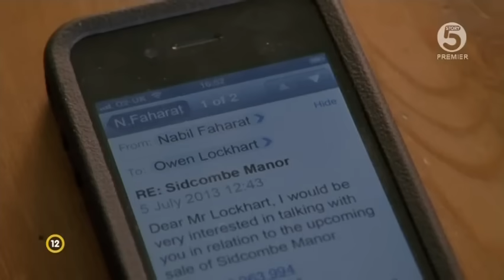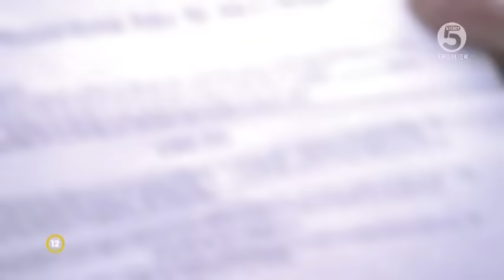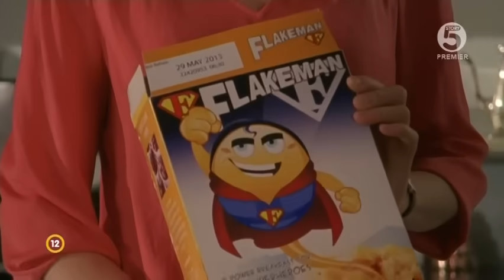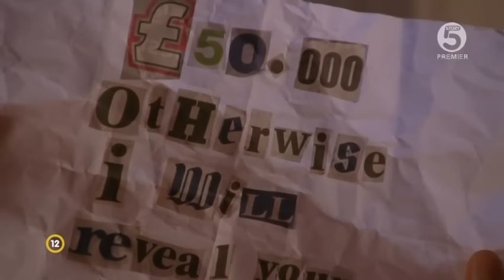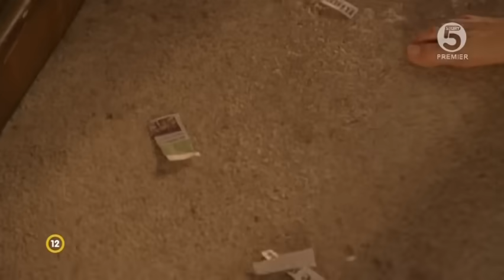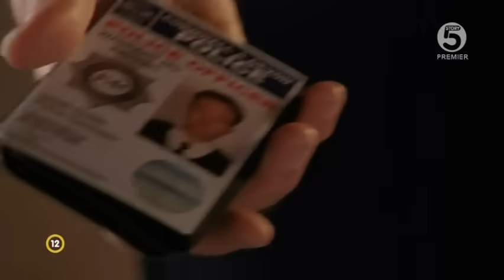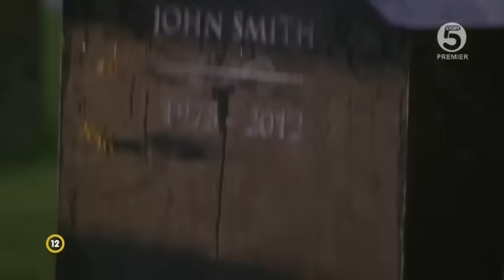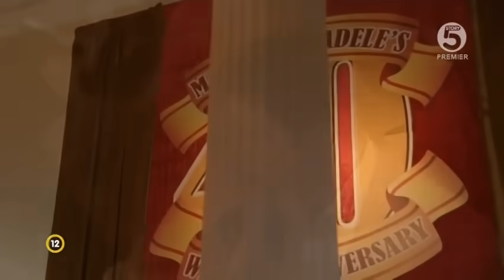Rosamunde Pilcher: A nő a szikláról (2013) - teljes film magyarul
német romantikus film
Szereplők: Mira Bartuschek, Daniel Buder, Heide Keller, Lutz Mackensy, Oliver Scheffel, Vincent Borko, Nina Young
Író: Rosamunde Pilcher
Forgatókönyvíró: Silke Morgenroth, Rosamunde Pilcher, Martin Wilke
Zeneszerző: Richard Blackford
Rendező: Dieter Kehler

A sikeres, nagyvárosi ügyvéd Owen Lockhart megörökli elhunyt nagybátyja birtokát, és azzal a szándékkal utazik Cornwall-ba, hogy mihamarabb túladjon rajta. Itt azonban megismeri Hollyt, az egyedülálló anyát, aki az elhunyt nagybácsi alkalmazásában állt. Adele, a falu rendőrének felesége rögtön felismeri, hogy a két fiatalt egymásnak teremtették, és mindent megtesz, hogy összehozza őket. A kibontakozóban lévő szerelmet azonban fenyegető telefonok és levelek zavarják meg, amelyekkel Hollyt akarják megzsarolni férje évekkel ezelőtti halálos balesetének okán.